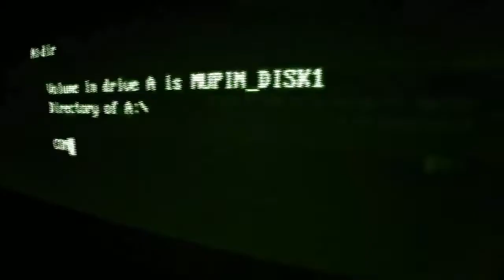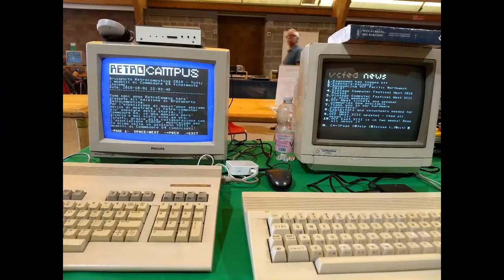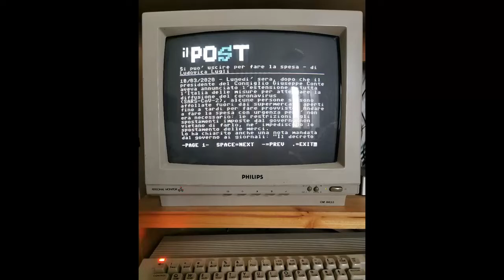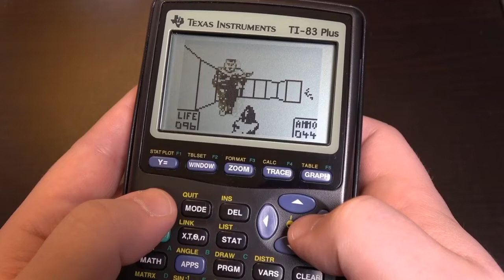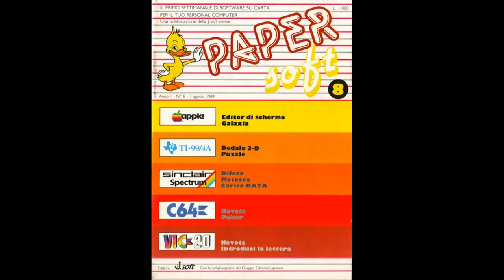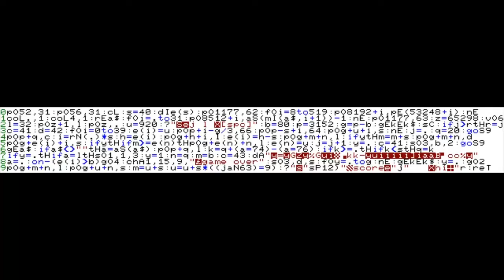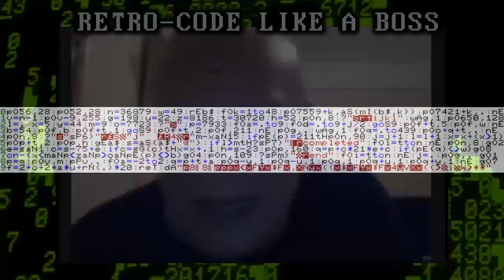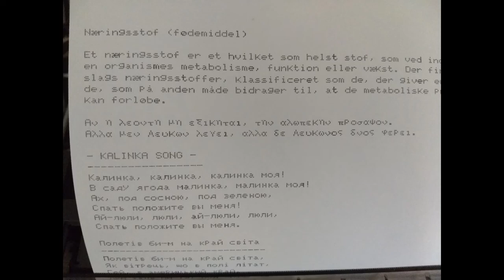MuPIn Talk 8: Retro code like a boss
Parleremo di programmazione per retro-sistemi: C, BASIC, Assembly, Modula-2, Turbo Pascal e molto altro!
Con Francesco Sblendorio e Fabrizio Caruso.
Presenta Andrea Poltronieri